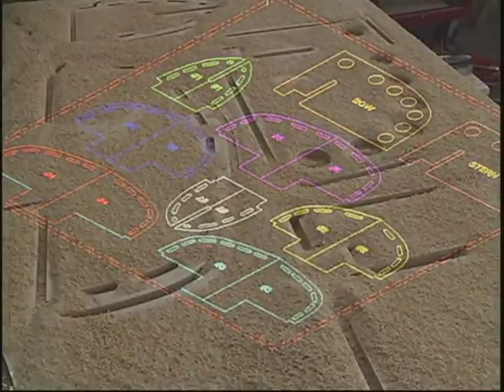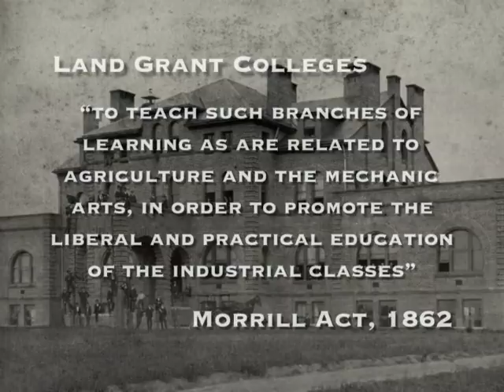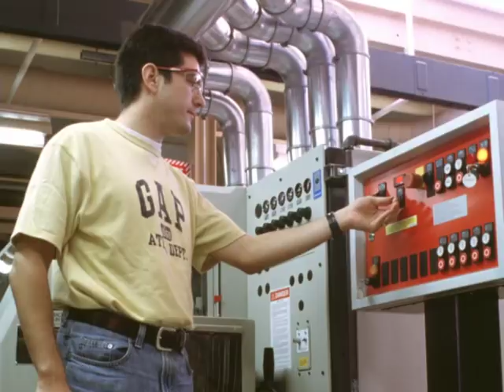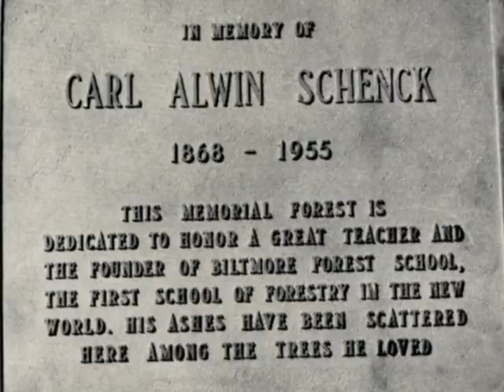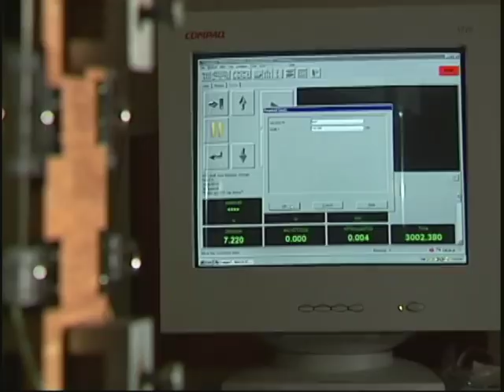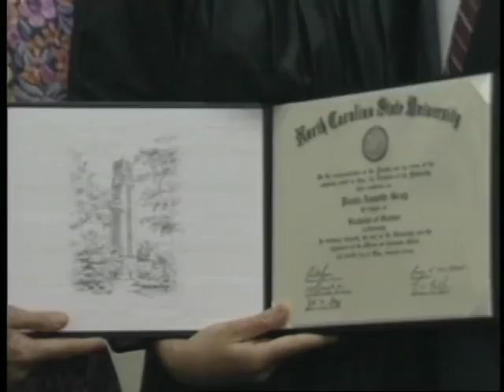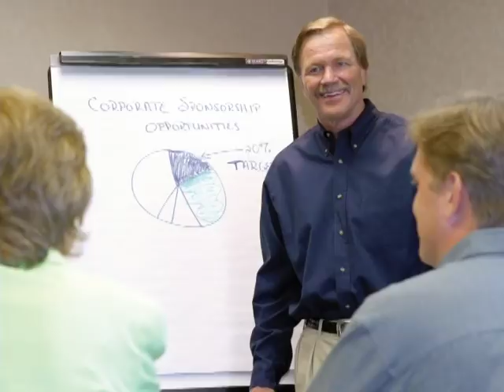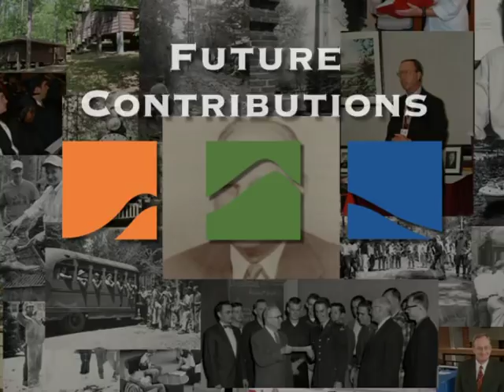The College of Natural Resources: Making the Best Happen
A 75th anniversary tribute to the successes of the College of Natural Resources (CNR) at NC State University. CNR began in 1929.